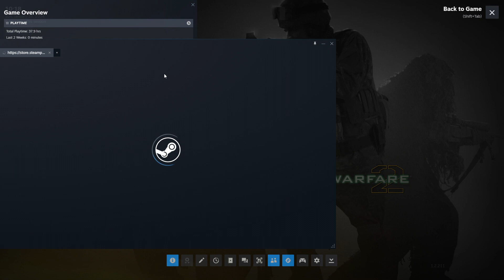Call of Duty Modern Warfare 2 in 2024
6th installment of the the Call of Duty franchise. 20 years old.